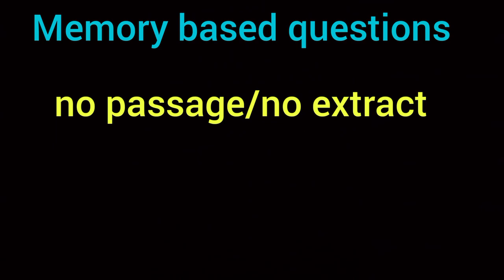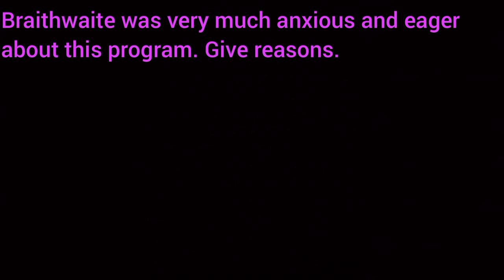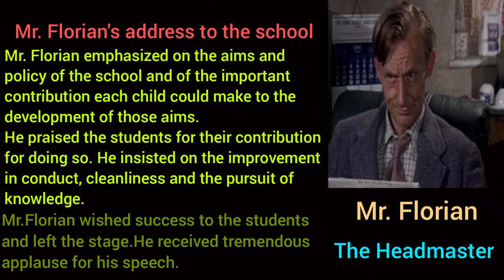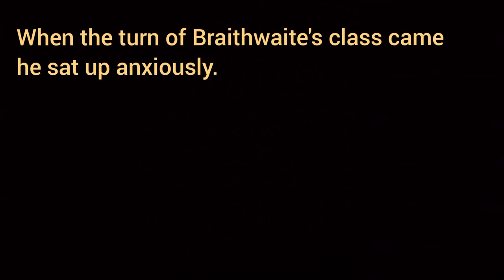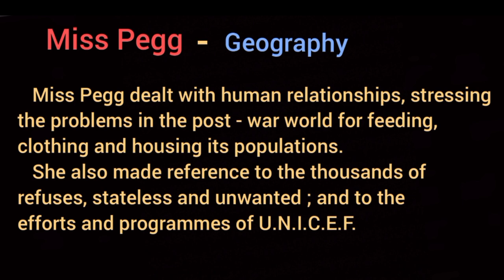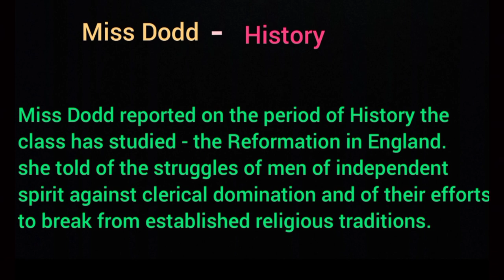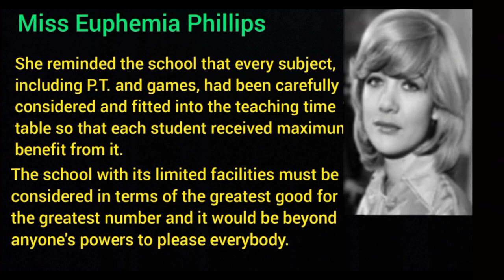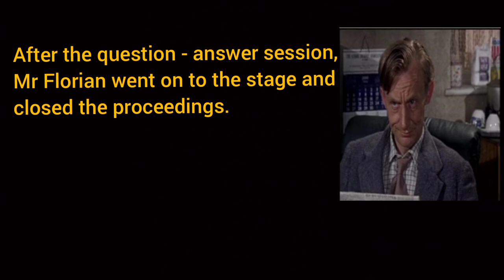Novel - To Sir, With Love-Chapter 17- Expl.in Eng | 12Eng, M. S. Board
4.2 To Sir With Love (Part-1)

4.2 To Sir, With Love (Part-2)